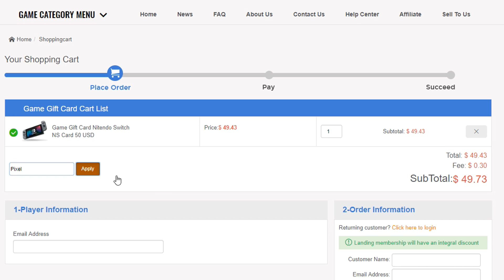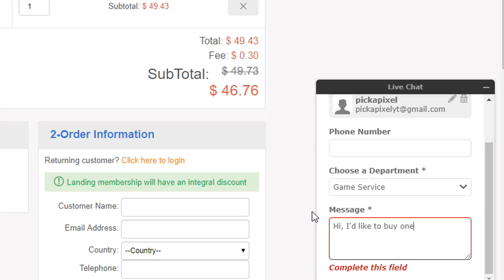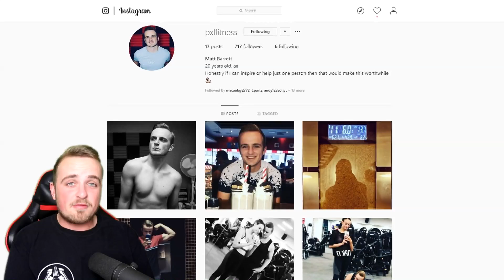The Dark Side of YouTube...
Okay so... This took a lot of confidence to open up about and make. Please give it your attention, a comment is always appreciated!